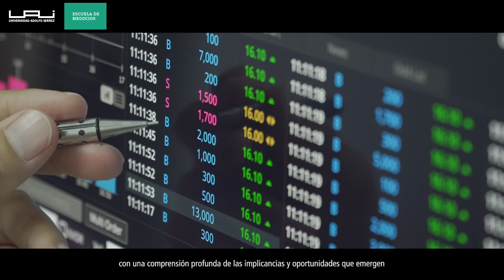Conoce Ingeniería en Negocios y Tecnología de la UAI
Conoce la nueva carrera de la Escuela de Negocios UAI: Ingeniería en Negocios y Tecnología. Tres años de Licenciatura y dos años de Master en Business Analytics conducentes al título profesional. Se imparte en campus Viña del Mar y Peñalolén.